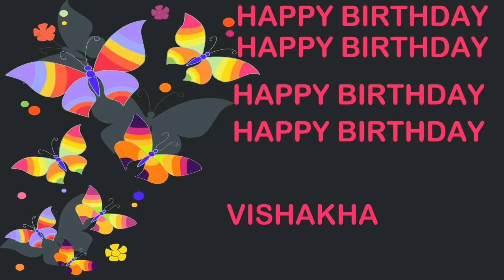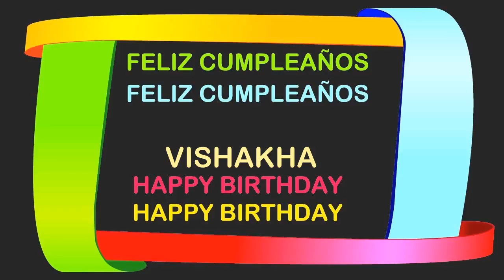Vishakha Birthday Postcards & Postales